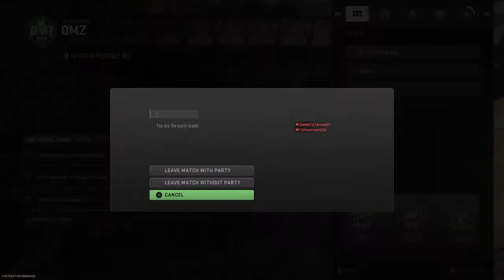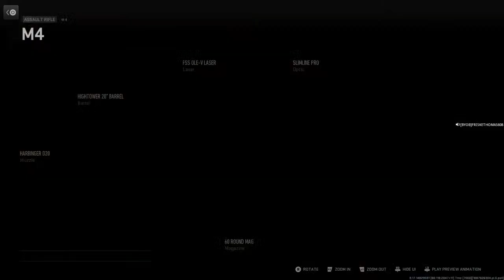Jamesgalloway990's Live PS4 Broadcast